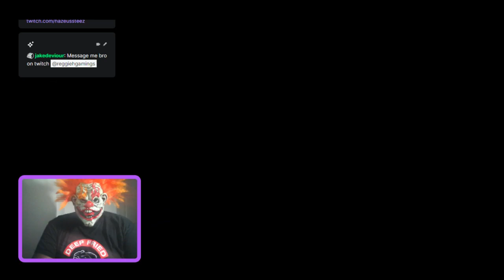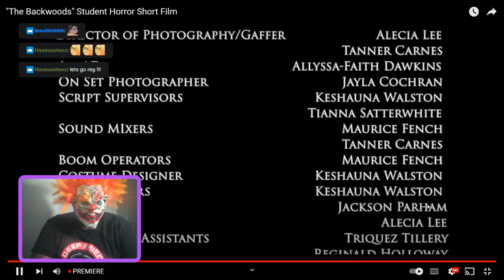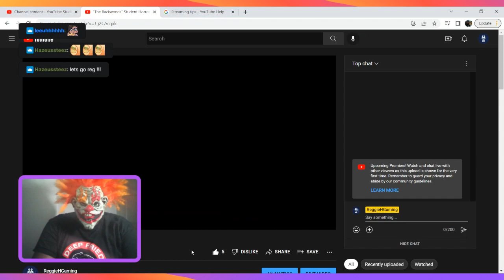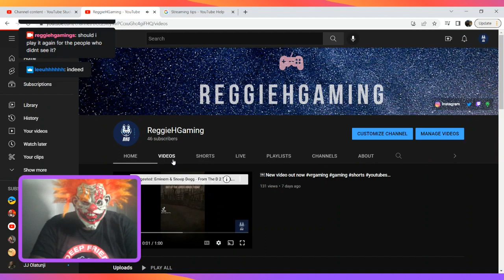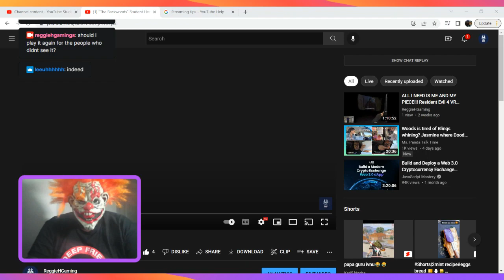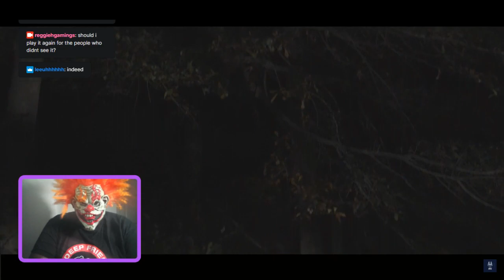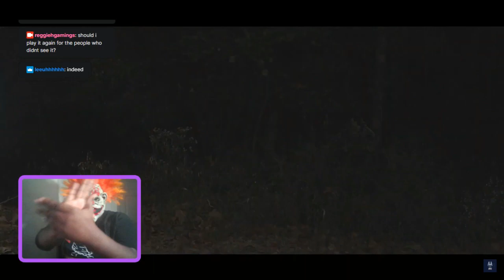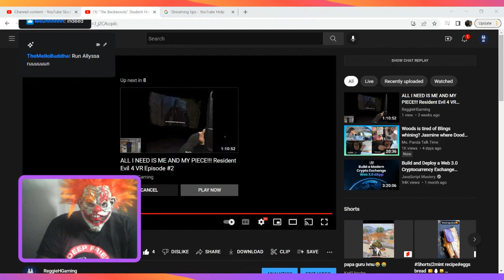Reacting To My First Short Film!!!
In this video, I'm sharing my reaction to my first short film, "The Backwoods'."

I'm really proud of this film, and I'm excited to see how people react to it. I hope you enjoy watching it as much as I enjoyed making it!

Here is the Official Short Film!

Happy Halloween!